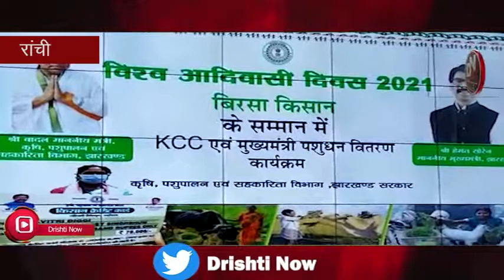विश्व आदिवासी दिवस पर CM हेमंत सोरेन करेंगे 62646 पसु वितरण योजना की सुरुआत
Drishti Now ranchi ,jharkhnad

धन्यवाद
टीम दृष्टि
OUR DIGITAL PLATFORM